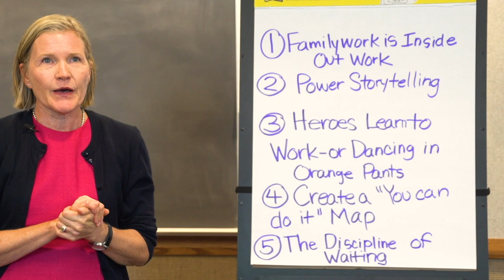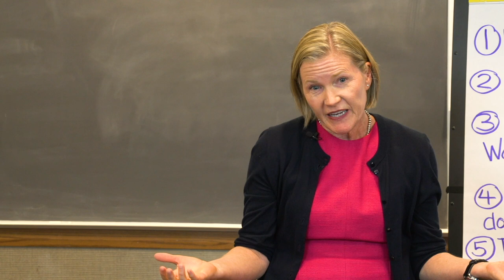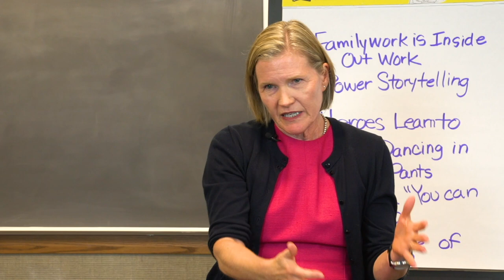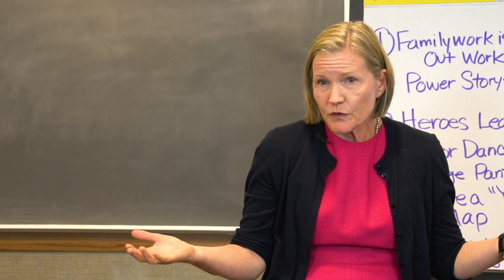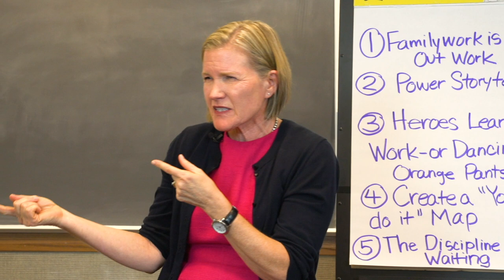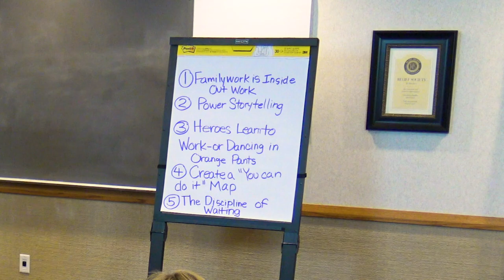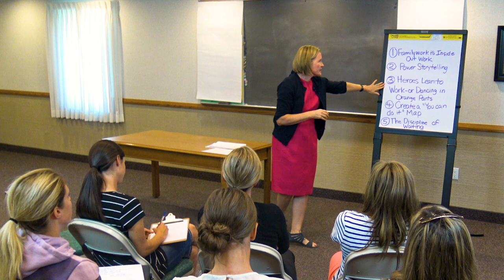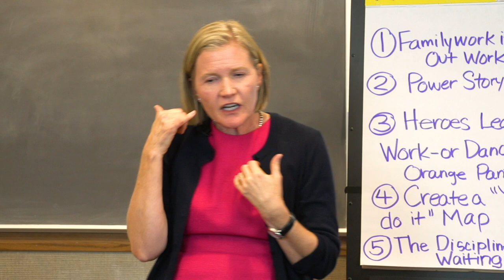Susan Christensen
September 2018
Mothering Can Be “Peace Like A River”
Mothering From the Inside Out